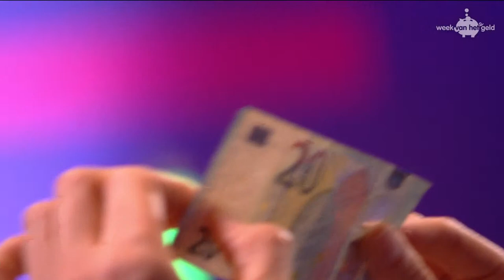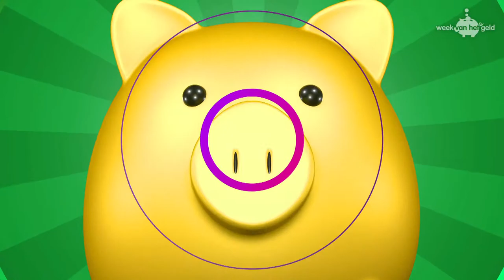Kinderpersconferentie met Wopke Hoekstra en Dylan Haegens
Op donderdag 25 maart van 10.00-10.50 uur houden minister van Financiën Wopke Hoekstra en YouTuber Dylan Haegens een online Kinderpersconferentie. Zij beantwoorden zoveel mogelijk vragen van kinderen over omgaan met geld. Wil jij ook een vraag stellen? Dat kan live via de chat op YouTube.

Deze video is onderdeel van Studio Week van het geld. Kijk voor meer informatie op